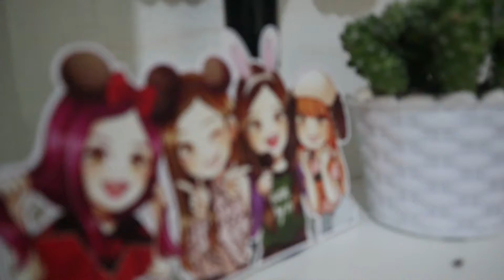LISA - 'LALISA' M/V Reaction Video | Philippines ( Tagalog )